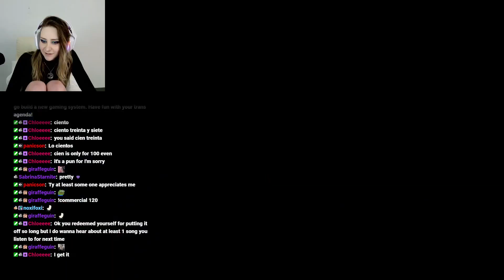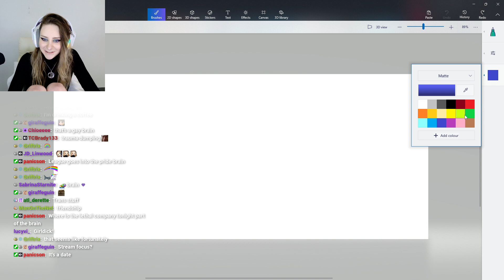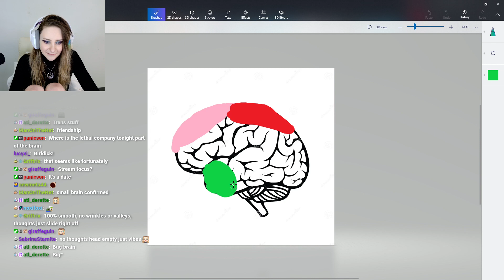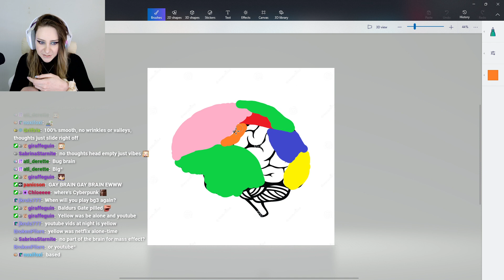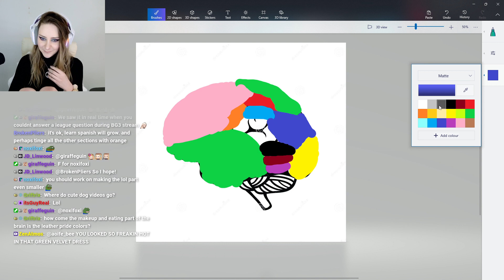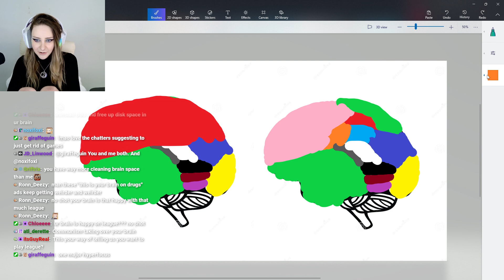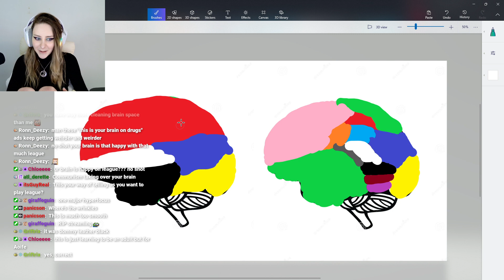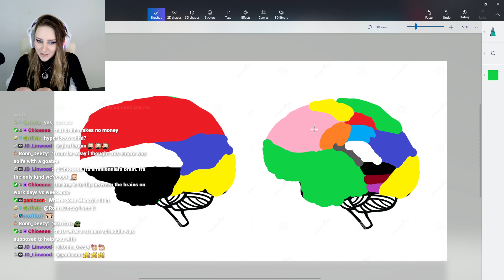Paint Stream Explaining Aoife's Brain